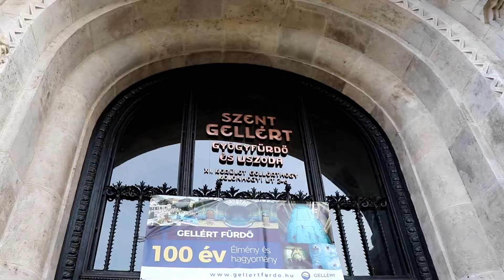GOING TO THE BATHS & TESCO IN BUDAPEST!? | Budapest 2018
We went to the infamous thermal baths, also- there' s a Tesco in Budapest?!? Who knew!

Filmed with:
Canon 80D  🎥

Come and join me on social media!